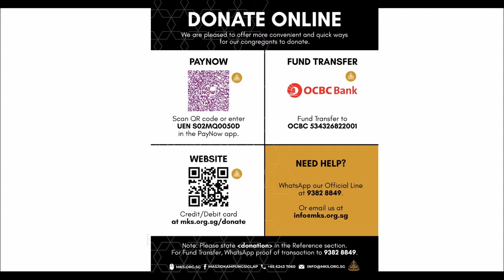Menghayati Bacaan 'Bismillah' dalam Solat | Penyucian Jiwa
Bersama Ustaz Farhan Nordin dalam kuliah Penyucian Jiwa, kita sambung kupasan berkenaan bab solat. Malam ini Ustaz mengajak kita untuk menghayati bacaan 'bismillah' dalam solat.
Sokong & sumbanglah ke Masjid Kampung Siglap.
3 cara menyumbang secara online:
1. PayNow UEN S02MQ0050D
2. Fund Transfer ke OCBC 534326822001